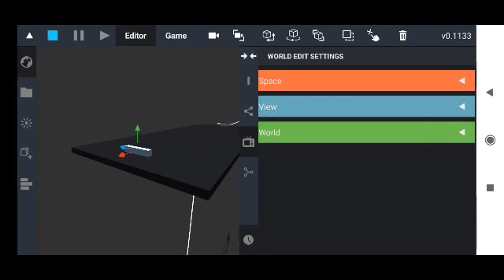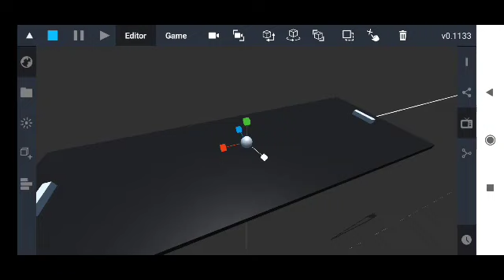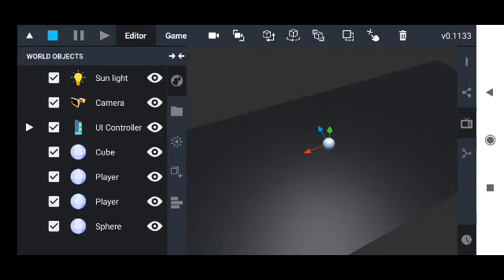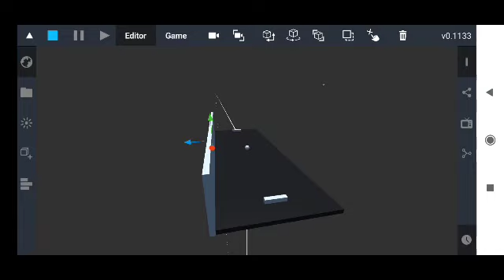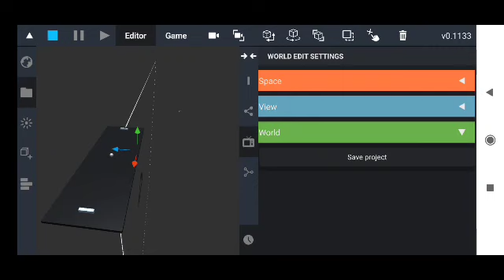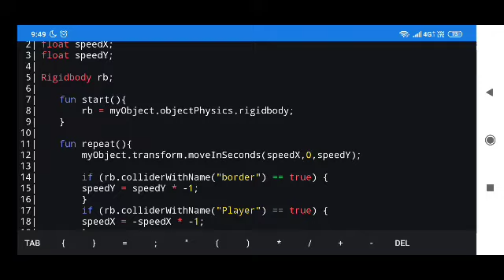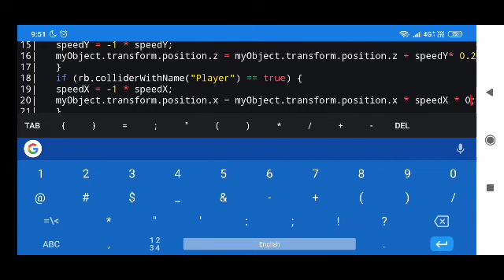ITsMagic engine - Creating ping-pong game (PART 2)